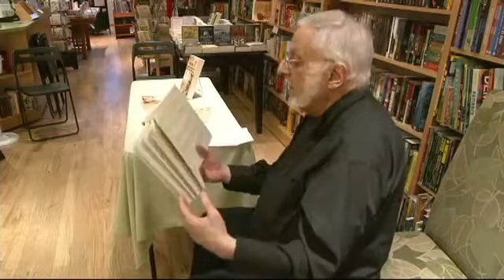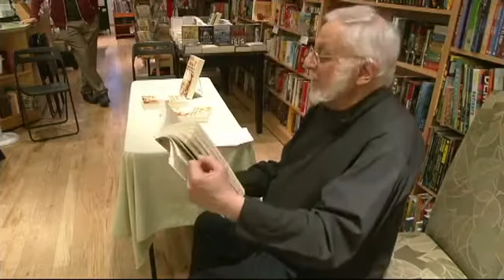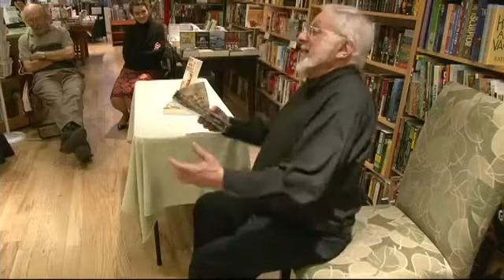Prodigal son (Блудный сын) - Nikolay Gumilev by Martin Bidney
Николай Гумилёв - Блудный сын
Перевод - Мартин Бидни